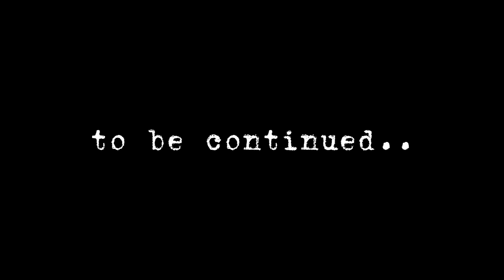Jungle Mein Pathron Ki Talash | Vlog #13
In this video, we visited Kalabagh for stones that we needed for our new picture. We found so many beautiful and incredible stones we will show you in the video and the places where we go in this video.